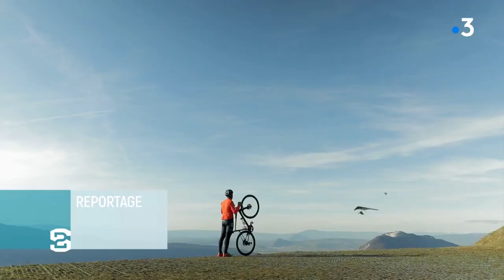Oxygène Drone - Stade 2 - Jean Sulpice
Décollage immédiat entre Lac d’Annecy et Montagne !

Oxygène Drone à réalisé des images aériennes par drone pour Stade 2. Jean SILPICE a été le plus jeune chef étoilé. Aujourd'hui il dirige la prestigieuse Auberge du Père Bise en Savoie.